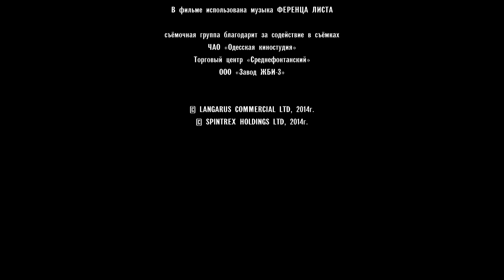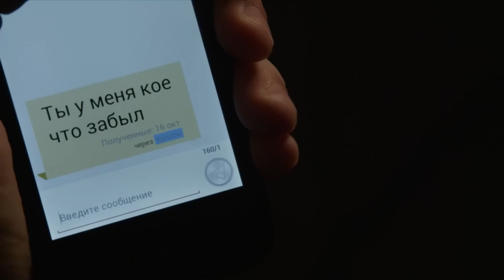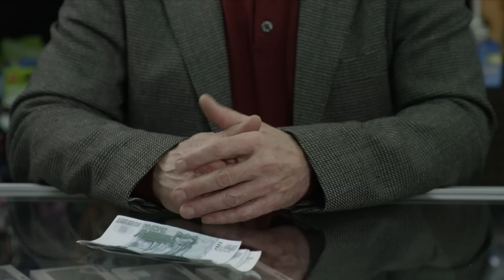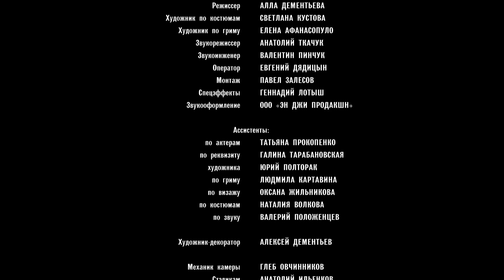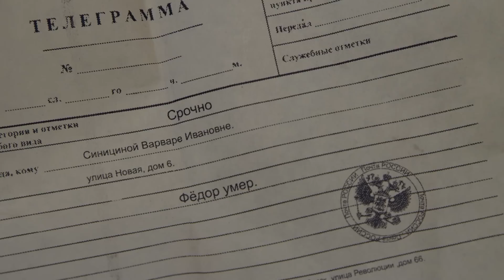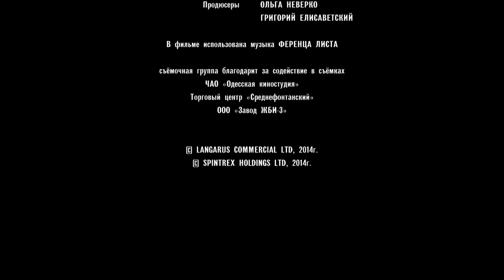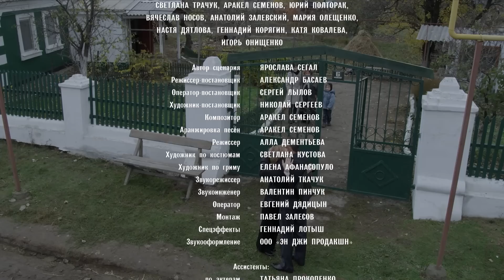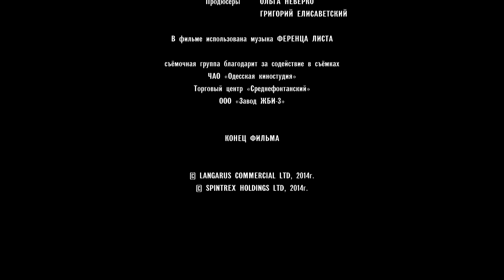CENICIENTA MODERNA. Historia de amor en la gran ciudad | DOS MUJERES | MEJOR PELICULA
Una vida familiar feliz y próspera se vino abajo en un día, como un castillo de naipes. Cómo actuar joven y una mujer hermosa que dedicó toda su vida a crear comodidad familiar, si de repente resulta que su amado esposo tiene otra mujer? ¿Dejar? ¿Conciliar? ¿Luchar? ¿Qué hacer cuando tienes dos hijos en tus brazos, y en lugar de un diploma de educación, solo la habilidad de cocinar deliciosamente y adorar a su esposo que la traicionó? ¿Tal vez intentar cambiarte a ti misma, convertirte en otra mujer para ti misma?

chistosas.